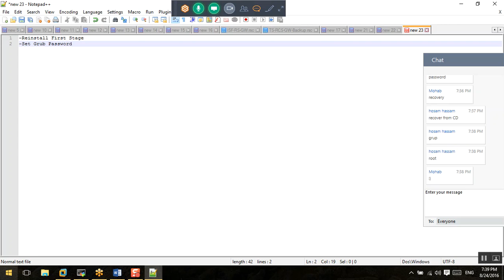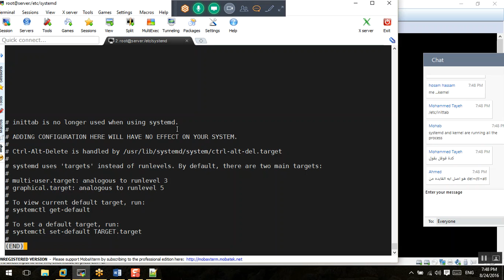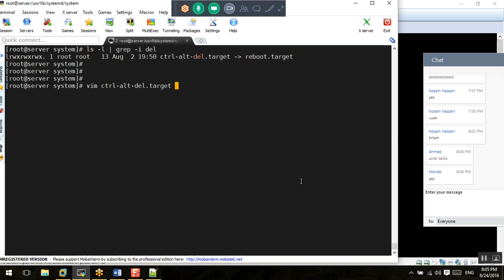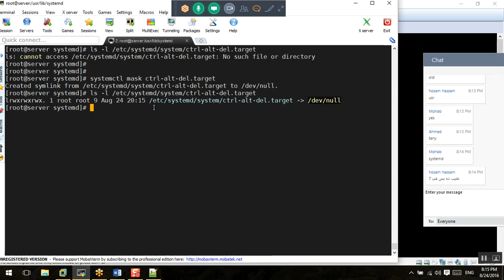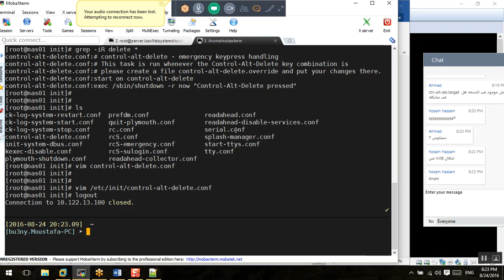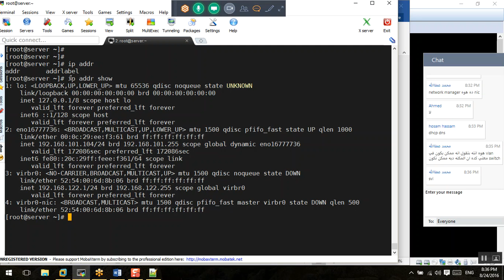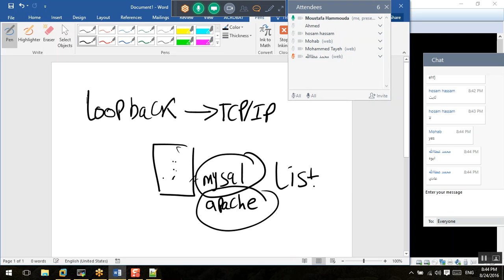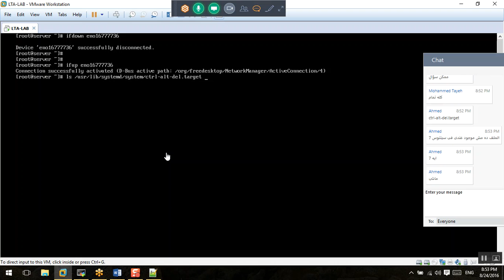33-Day-16_Systemd_Cont-Network_Basics